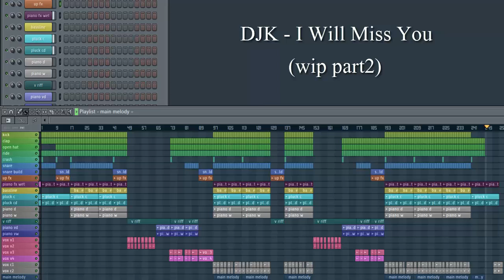DJK - I Will Miss You (wip part2)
New track for Hannah`s birthday pressie is coming along what ya think so far folks?